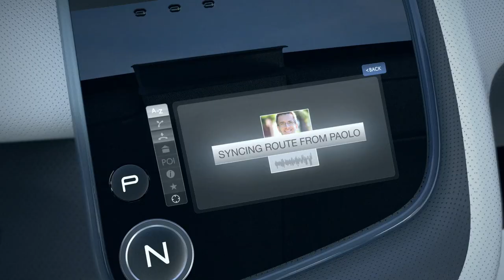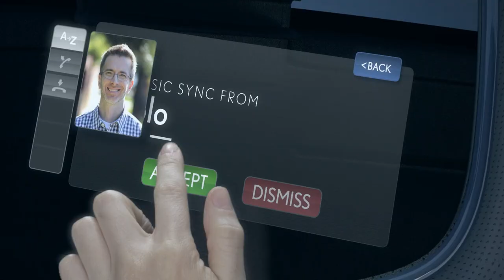Tom McLaren - Paolo in Toyota commercial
Tom McLaren as Paolo, a professor friend of Luka in this Toyota commercial.  See tom-mclaren.com for more info. Instagram & twitter @tommclaren1; facebook @tommclarenpage.